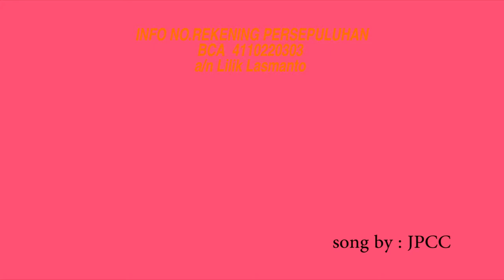ibadah Minggu 28 juni 2020